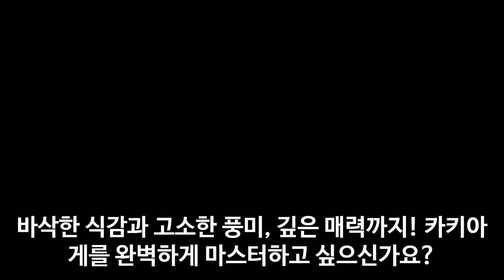카키아게 완벽 마스터 튀김 맛있게 먹기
100% 메밀국수 (주와리소바) 까지

감사합니다.